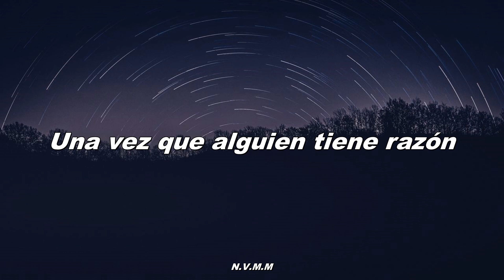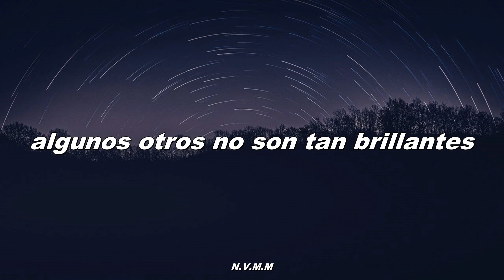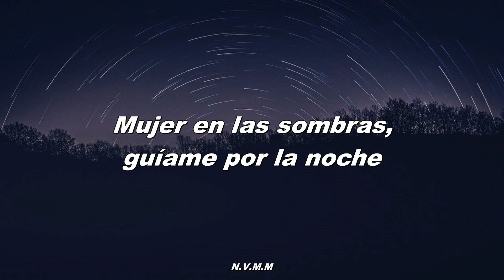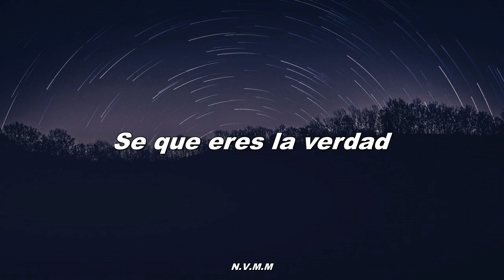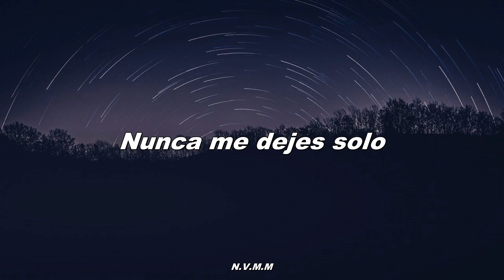The Growlers-Shadow Woman (sub español)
una cosa y es que "shadow woman" traducido literal mente seria "mujer sombra" pero se escucha estúpido así que lo traduje como "mujer en las sombras" solo eso HASTA LA PROXIMA

PD: si quieres alguna cancion pidela xd bye